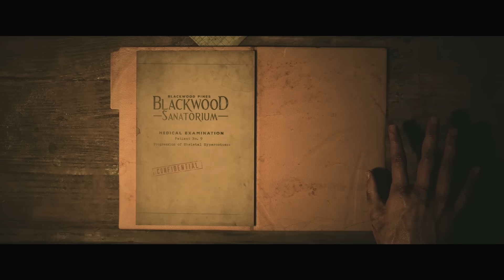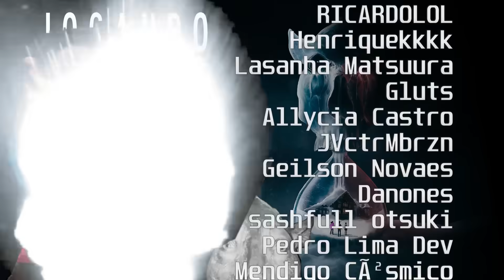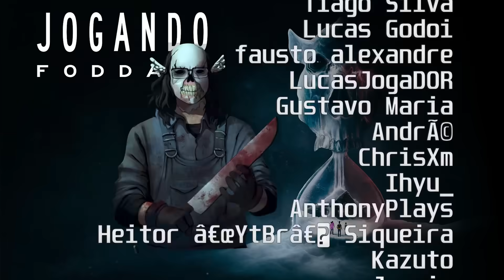Jean encontrou seu ídolo na bgs 🤩🤳 - Until Dawn #17